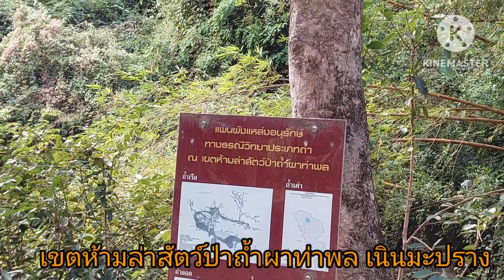ถ้ำลอด#เดินทะลุถ้ำมาอีกฝั่งได้ใน5นาทีโชคร้ายระหว่างทางเจออุปสรรค Trip cave have accident Thailand.